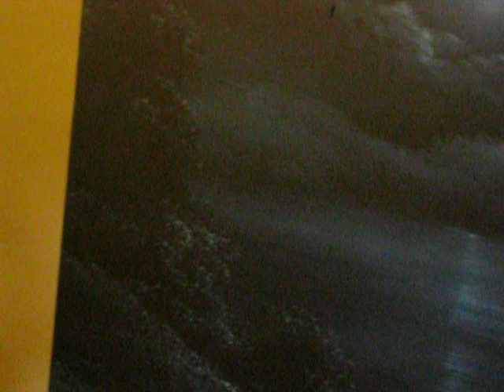moonlight sky part 7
wet on wet oil painting